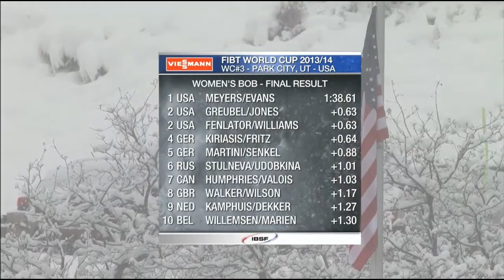Elana Meyers wins again in Park City - Universal Sports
2013, Park City, Utah, USA, FIBT Women's Bobsled World Cup, In the double race in Park City, Elana Meyers with Aja Evans wins both of them.  Here on day two the World Cup leader helps Team USA sweep the podium by .63 seconds. (Call your TV provider to watch full events on TV and on the web.)

Universal Sports Network is the premier destination for fans of Olympic and lifestyle sports, delivering exclusive coverage of world class competitions, interaction with top athletes, and in depth sports news year round.